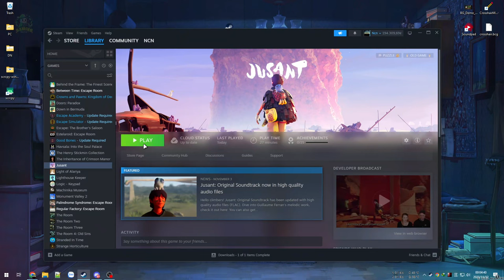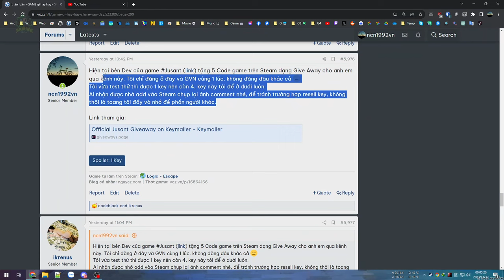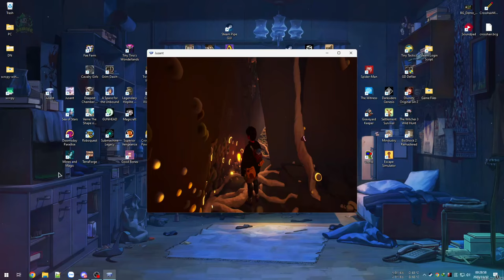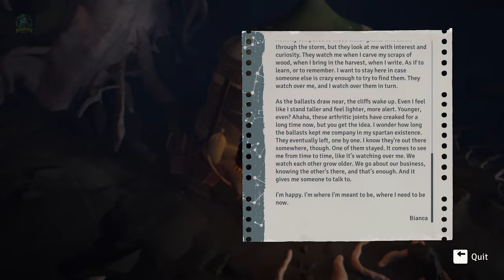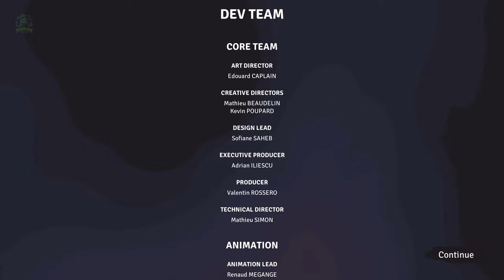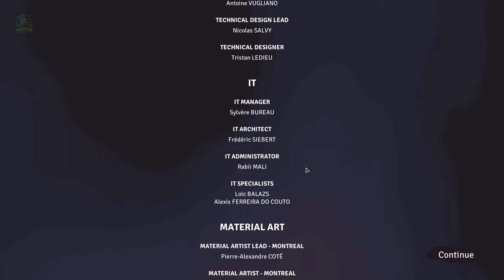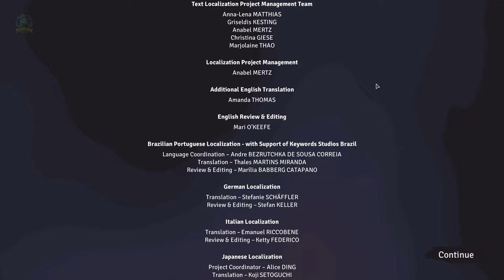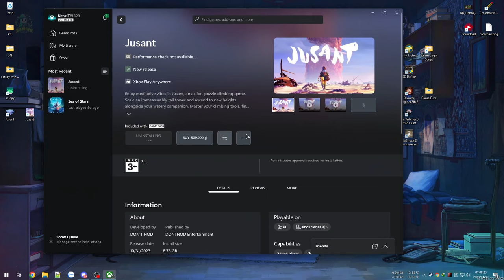Jusant #3 END - Chạm đỉnh thế giới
Jusant

Hoàn thiện game Jusant, thời lượng game tuy ngắn nhưng vẫn đảm bảo chất lượng, tránh hiện tượng lan man không cần thiết, tất cả tập trung vào việc thiết kế màn chơi và vượt qua thử thách phong cách giải đố bằng việc tìm đường và mô phỏng yếu tố leo núi.

Game ấn tượng về đồ hoạ và đặc biệt là âm nhạc, gameplay đơn giản nhưng thú vị và đủ chiều sâu, thiết kế màn chơi đan xen nhiều bối cảnh rất thú vị cùng 1 cốt truyện đủ để người chơi nhập tâm và có mục đích rõ ràng.

00:00 - Chương 5 - Ảo ảnh
30:36 - Chương 6 - Băng giá
51:39 - Ending - Credits